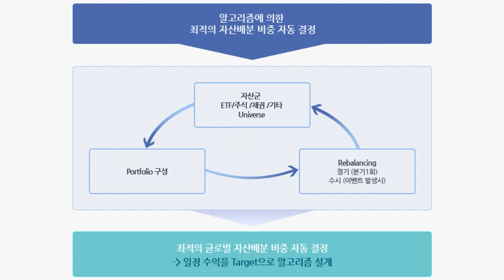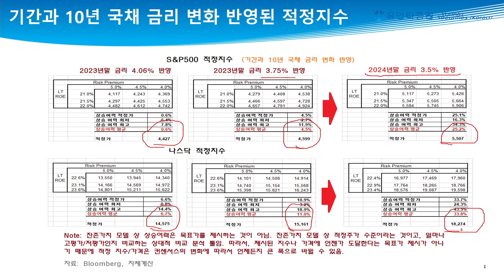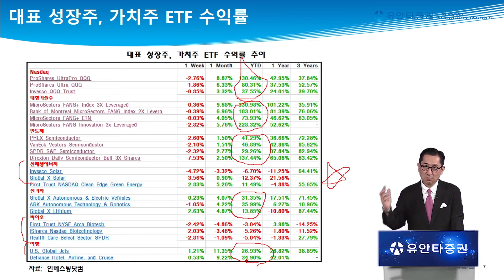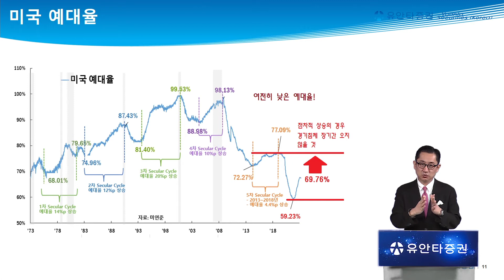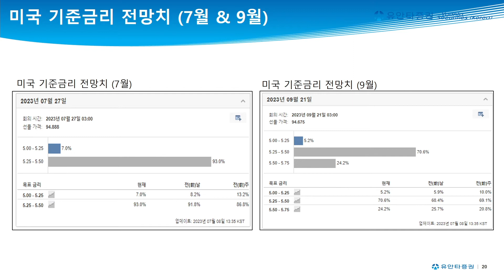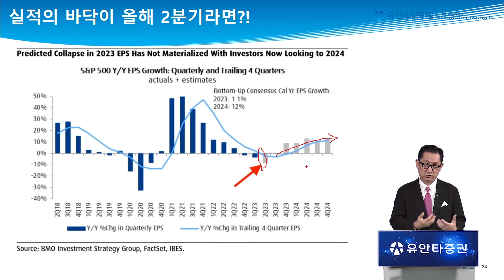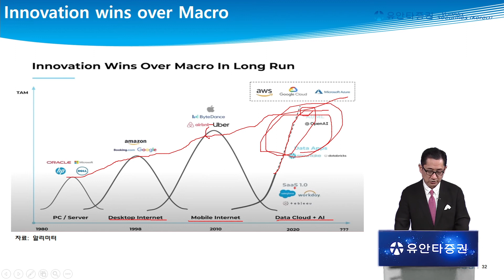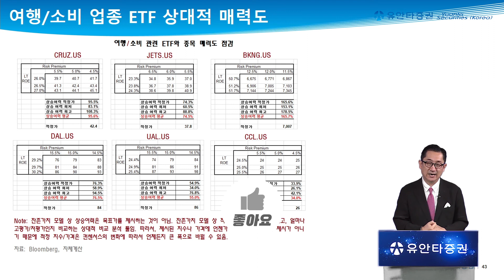하반기 조정 폭은 크지 않을 것! 따라서 지금은 분산 투자 기회!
0:00 유동원랩 홍보영상
1:15 인트로
1:54 미증시 흐름
4:18 숨고르기/조정시 분산 투자 기회
6:52 글로벌 자산배분 포트폴리오 전략 점검
11:43 경기침체 우려 상존, 하지만 고용시장 견고
18:33 기준금리 전망치 점검
23:17 실적 2분기가 바닥일까?
25:33 1995년 사이클? 2006년 사이클?
27:41 국가/업종/종목별 상승여력